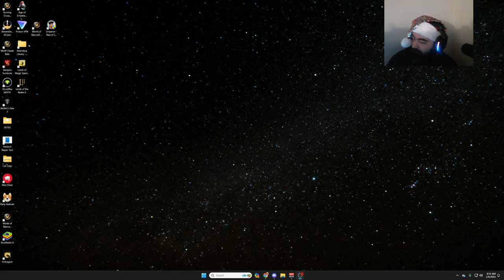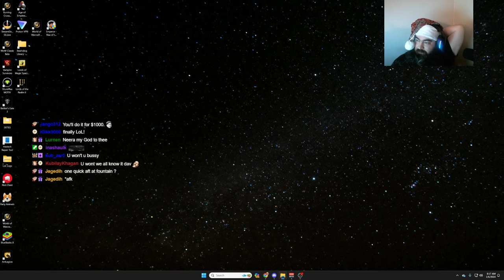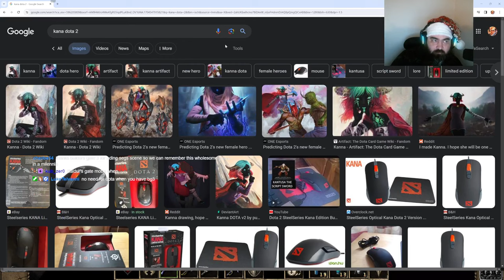The Green Goblin Part 6 Dwarven Defender | Baldur's Gate Hardcore playthrough Insane SCS no reload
Baldur's Gate Enhanced Edition Dwarven Defender playthrough part 6. No reload run on insane difficulty with Sword Coast Stratagems (SCS), Rogue Rebalancing Mod (RR), Ascension Mod, Gibberlings 3 (G3) tweak pack installed for extra difficulty and Monk Overhaul.

0:00:00 // Stream start
0:05:06 // Unseeing Eye quest
0:24:20 // Lich
0:31:08 // Beholder area
1:01:36 // Jaheira romance ambush
1:04:59 // Aran Linvail and the Shadow Thieves
1:44:44 // Umar Hills

If you want to watch me play live, click here for my Twitch stream

You will occasionally see me quick save at times because I have had crashes in the past.